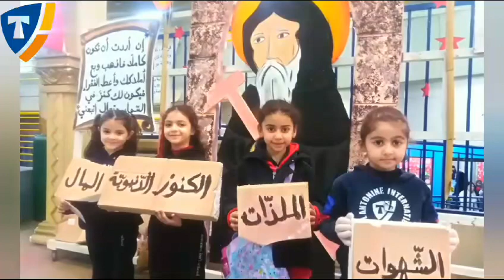Prier avec Saint Antoine au Cycle 2